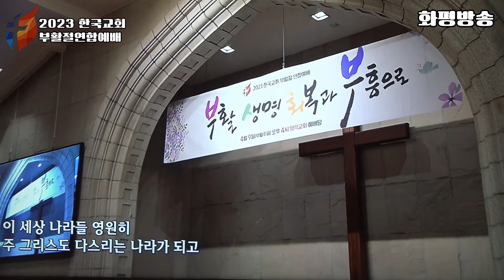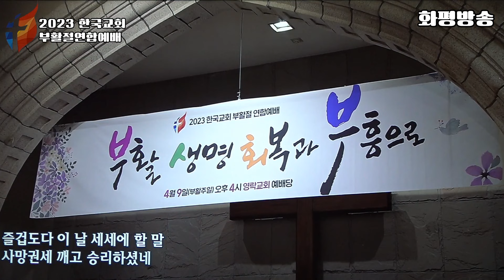화평방송 - [전체녹화방송] 2023 한국교회 부활절연합예배, 윤석렬 대통령 이영훈 장종현 권순웅 이순창 목사 영락교회 (230409)